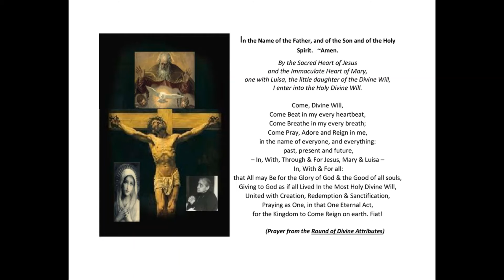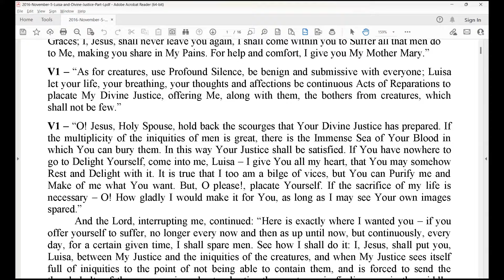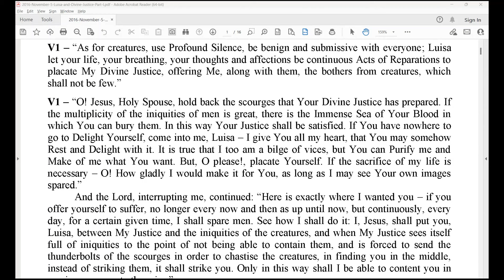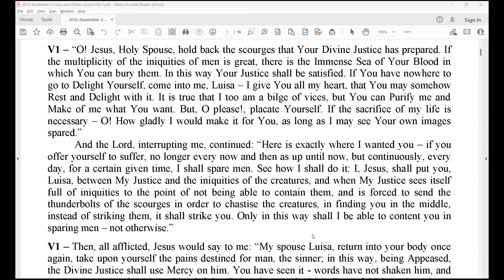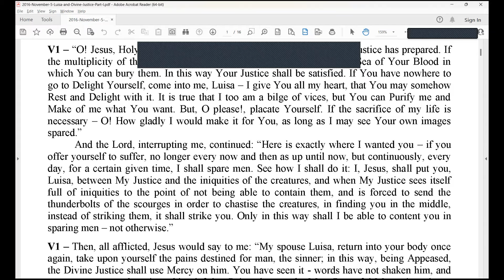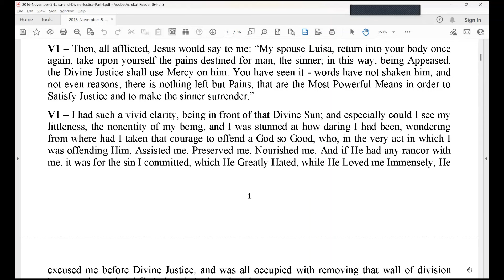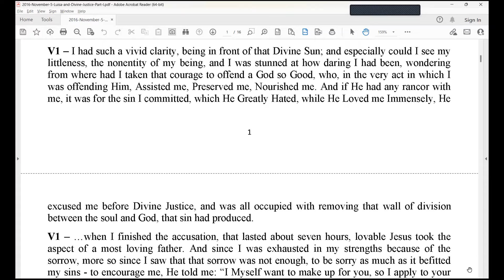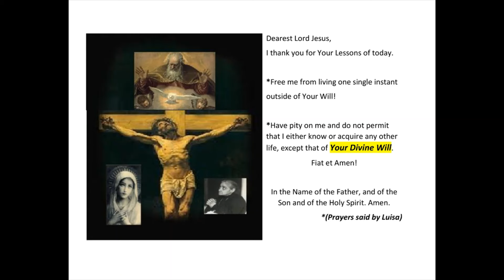298 - Lesson 1 Divine Justice In the Divine Will - Fiat!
November 2016 Day of Recollection with Fr. B. Thomas Celso, BDV - Fiat!